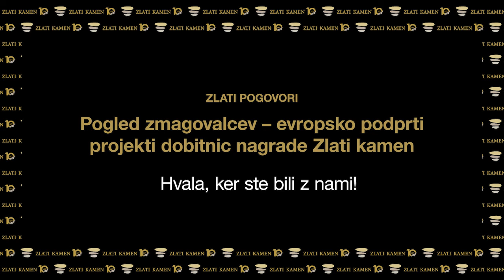ZLATI POGOVORI, Pogled zmagovalcev – evropsko podprti projekti dobitnic nagrade Zlati kamen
Zlati kamen / Spletni dogodek / Zlati pogovor
Peter Misja, župan občine Podčetrtek
Dr. Vladimir Prebilič, župan občine Kočevje
Mag. Gregor Macedoni, župan mestne občine Novo mesto